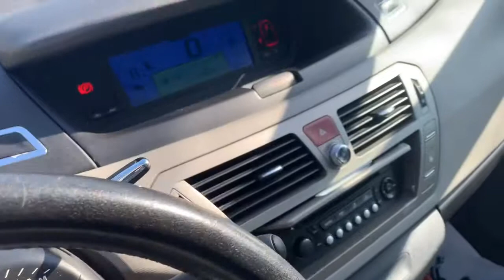Citroen C4 Grand Picasso Tel. 06/43251986 Test Driver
Citroen C4 Grand Picasso
Tel. 06/43251986
Test Driver
Pilota - Collaudatore
Gentili Claudio